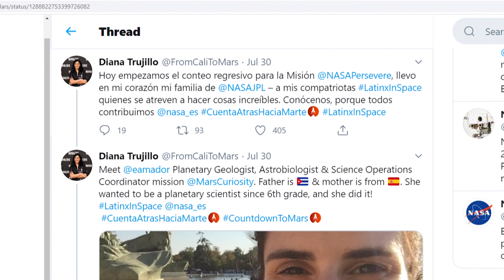The Latinx behind NASA’s mission to Mars! | Pulso News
Latinx, Diana Trujillo shares her story of perseverance as she navigated her way to NASA while being an immigrant. Now, she’s part of a mission to Mars set to touch down on the planet by February of 2021.